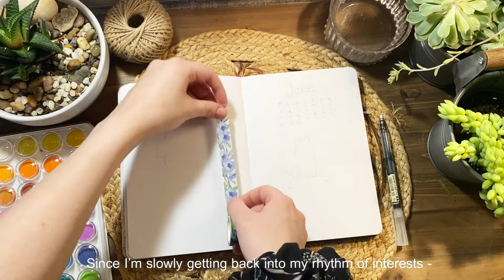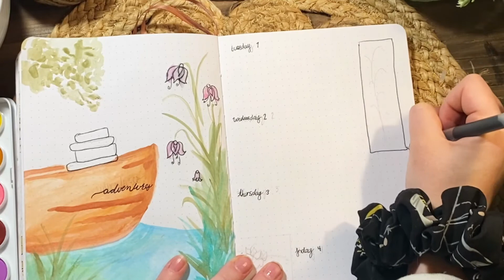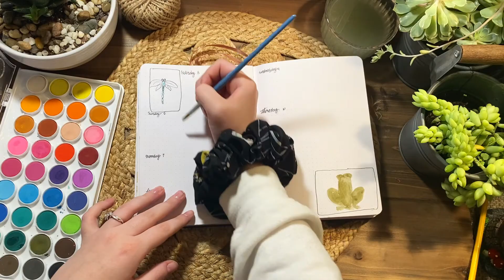June Spread // Water Lillies 🐸✨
A bit late, but this June spread really makes summer feel real 🤍
I have taken a little break for some mental health reasons, but I am back and have so many ideas for new videos that I'm so excited about! Hope you decide to stick around 🤍